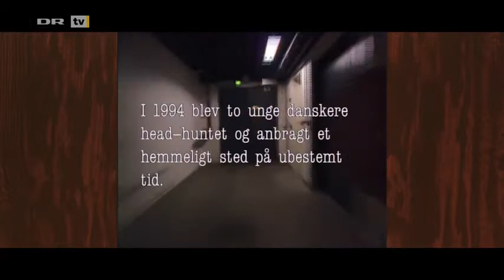Satirearkivet - Timm & Gordon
Der var den - fedt! Halvfemsernes største komikerduo, Timm & Gordon, genforenes i anledning af DRs fødselsdag og præsenterer de sjoveste klip fra deres omfattende bagkatalog. Godnat og sov godt!